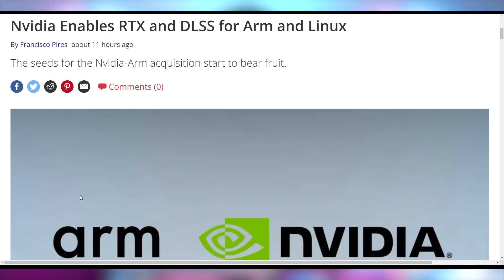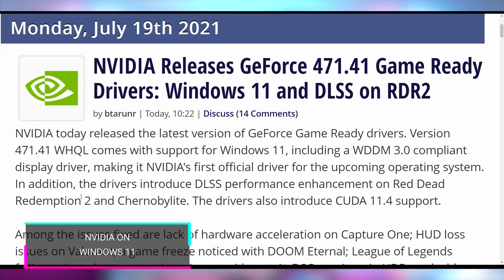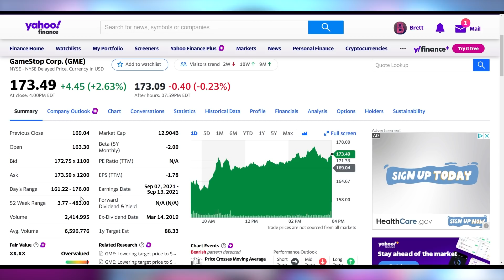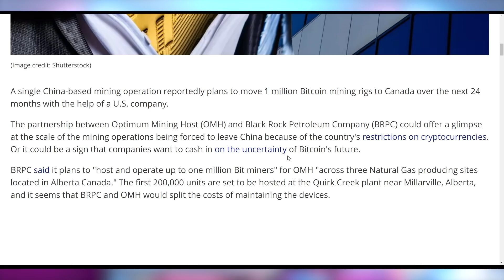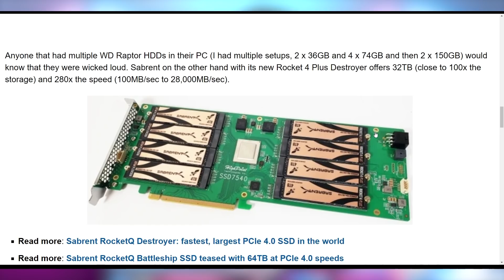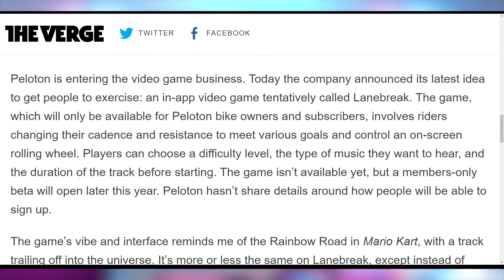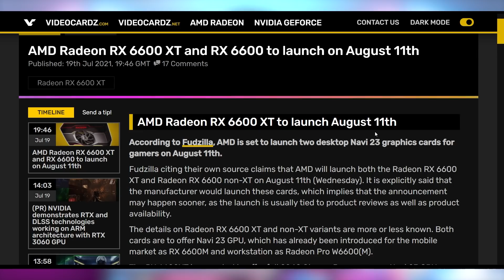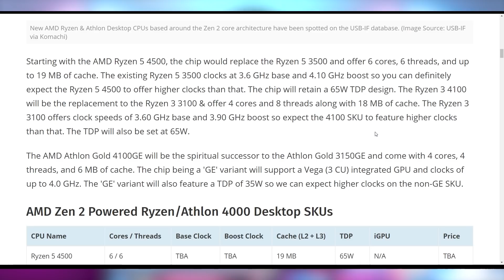Nvidia Starts The War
► Buy the Eat. Sleep. Cure Syngap1 Mug

Sources & Timestamps!
0:00 - Intro
00:35 - Nvidia Opens Up to Arm & Linux
03:04 - Nvidia on Windows 11
03:16 - Model 3 & Y Getting Smart Shift
04:12 - Cryptostonks
05:22 - Canada Get 1 Million Bitcoin Rigs
06:19 - Sabrent’s Rocket 4 Plus Destroyer
07:21 - Dish Paying For AT&T
08:14 - Peloton Getting Into Video Games
08:56 - HBM Zen 4 Epyc Chips
09:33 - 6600 XT August 11
10:18 - Lower End Ryzen Chips

Presenter: Brett Sticklemonster
Videographer: Brett Sticklemonster
Editor: Catlin Stevenson
Thumbnail Designer: Reece Hill